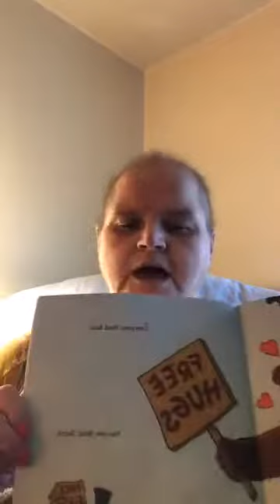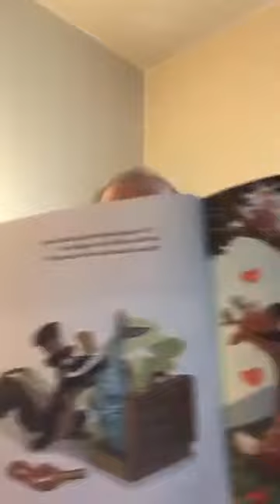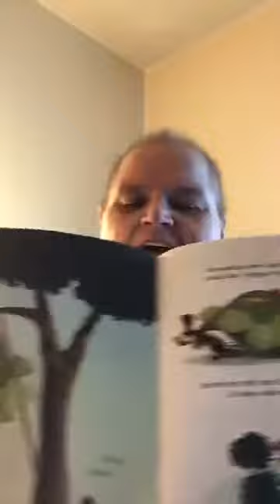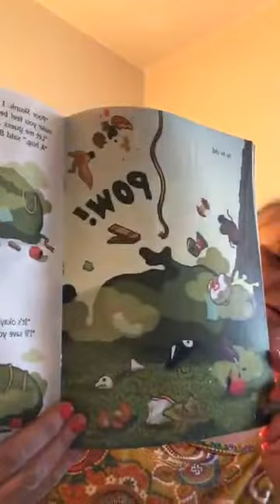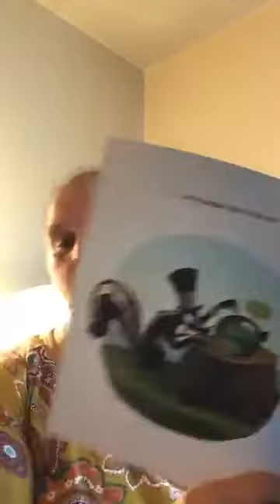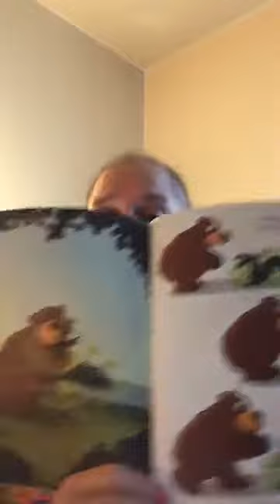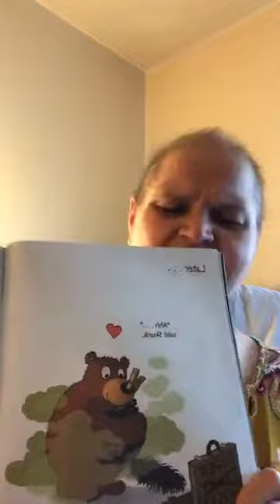Who Wants a Hug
Roaring Spring Community Story Time with Miss Pauline